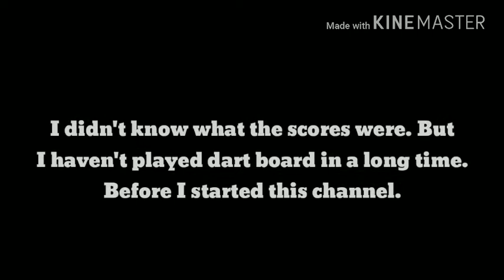Playing With My Magnetic Dart Board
If you really enjoyed this cool video. Give it a 👍's up! Might do a little more videos soon might not see Regi and Kimi for a while because I have other stuff to do this year.